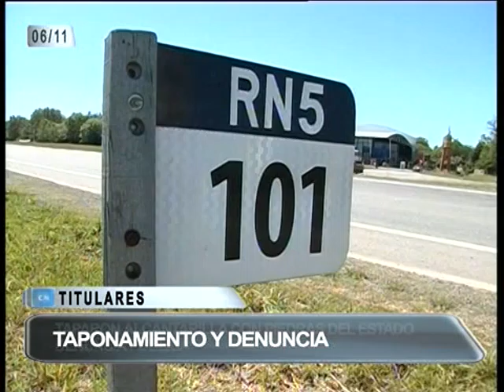ANTICIPOS JUEVES 06 NOVIEMBRE 2014